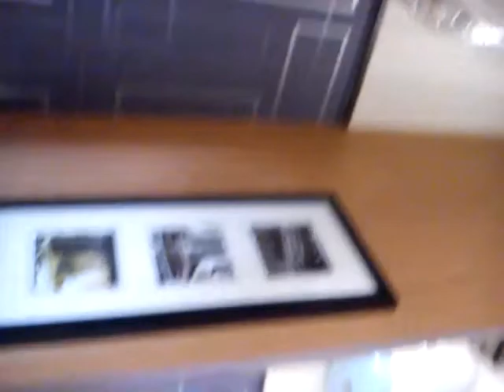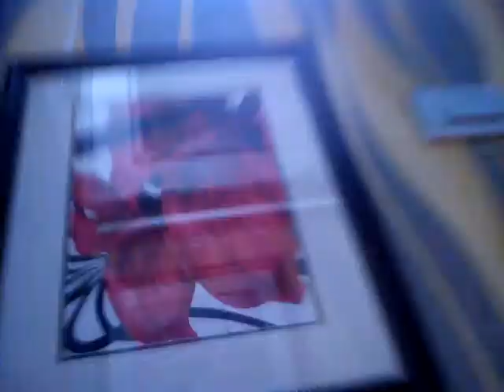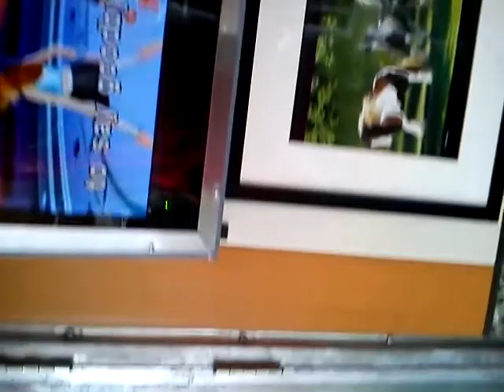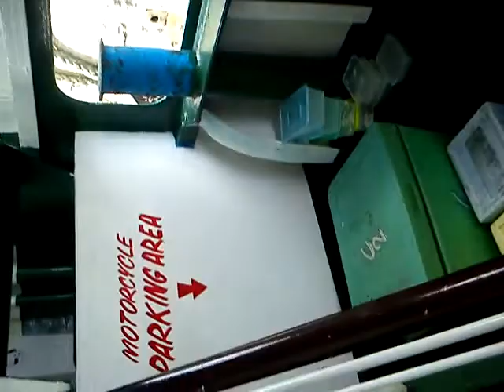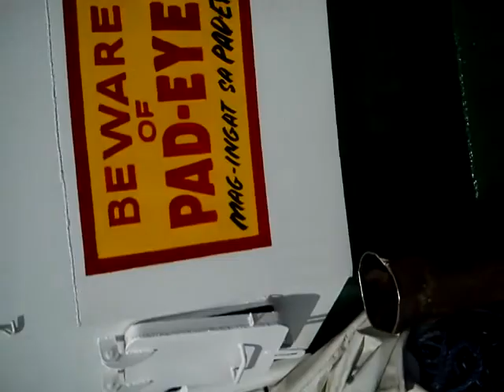Starhorse Shipping Lines "M/V VIRGIN DE PEÑA FRANCIA VI" LAUNCHING IN DALAHICAN PORT LUCENA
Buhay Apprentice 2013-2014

Starhorse Shipping Lines
NAPAKA LINIS
MAGANDA ANG SERBISYO
ANG AKING PINAG SIMULAN
LOUIE MAR M. VILLAS
JOHN MARK P. TOOS
SALAMAT STARHORSE SHIPPING LINES.